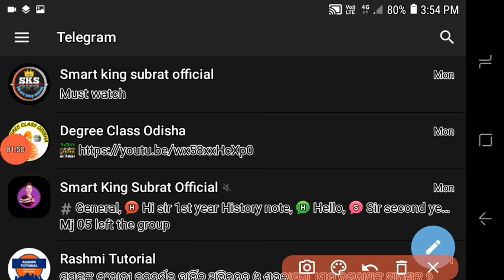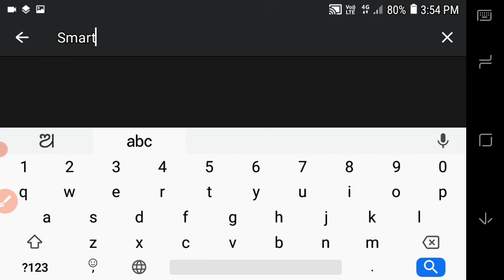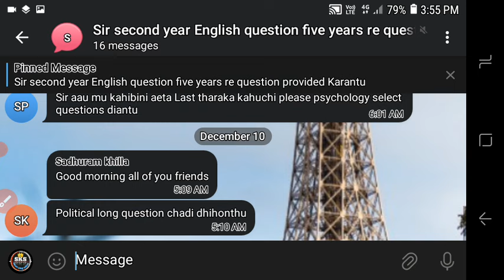ସାବଧାନ|Smart king subrat ନାଁରେ ଖୋଲିଲାଣି Fake ଗ୍ରୁପ୍|ସେମାନେ ତୁମର ସବୁଟଙ୍କା ଲୁଟିନେବେ|Big announcement